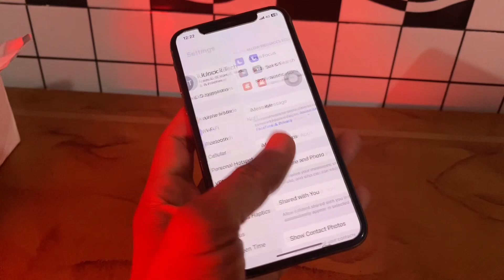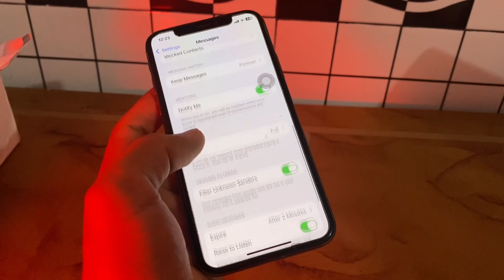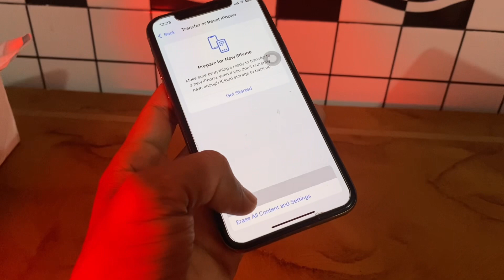How To Fix iPhone Not Receiving Texts iOS 16/17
If none of the above methods work, you can try to use Tenorshare ReiBoot to fix iPhone not